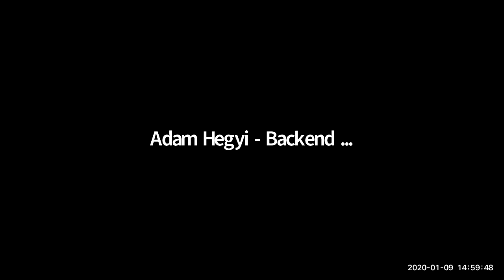Database Office Hours - 2020-01-09